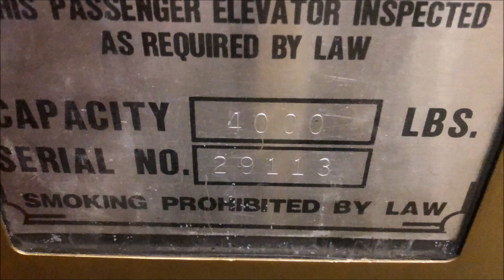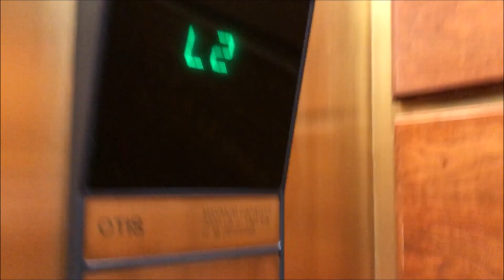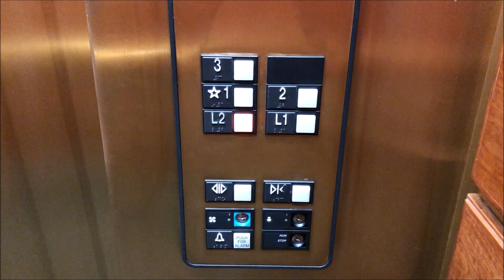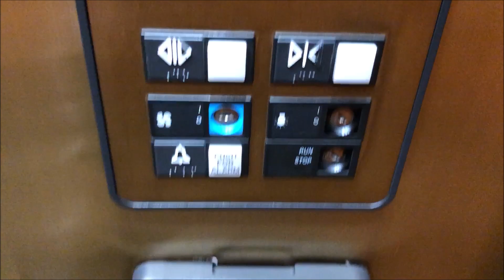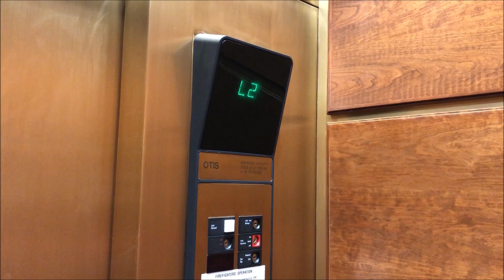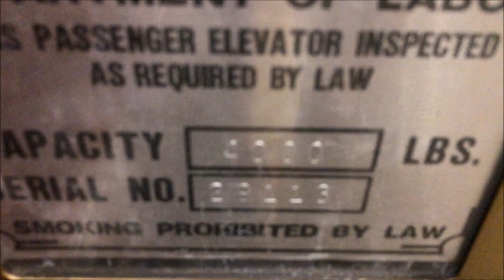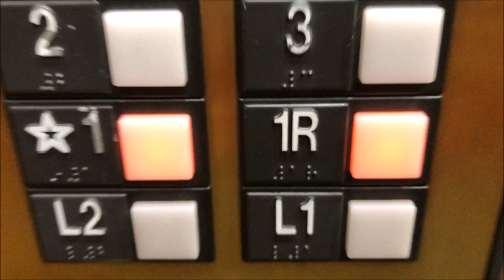Otis Series 1 Hydraulic Elevators at Bloomwood Office Centre, Bloomfield Hills MI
These are some very Otis elevators at a very fancy office building in Bloomfield Hills Michigan.  There are 4 of these elevators for 5 floors which in my opinion is way more than enough elevators for a building like this.  Either way they run very well overall and are in great condition.  3 of the elevators are the regular passenger elevators while the 4th one which is way bigger serves as the service elevator.  A very nice office building overall!

Elevator Information
Brand (Original Installer): Otis
Installation Year: 1994
Floors Served/Landings: 5/5 (Regular) 5/6 (Service Car)
Drive System: Hydraulic
Fixtures: Series 1
Door Type: Center Closing (Regular), Double Speed (Service Car)
Capacity: 3,000 lbs (Regular), 4,000 lbs (Service)
Elevator Model: Unknown
Modernized: No
Modernizer: N/A
Year Modernized: N/A
Fixtures Before Mod: N/A
Model before Mod: N/A
Michigan Serial Number(s): 29109, 29110, 29112, 29113